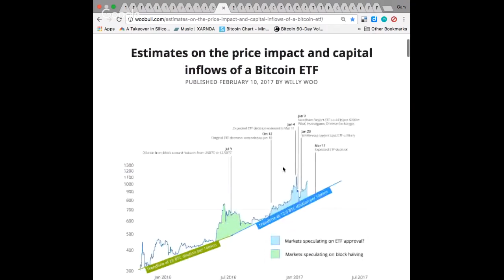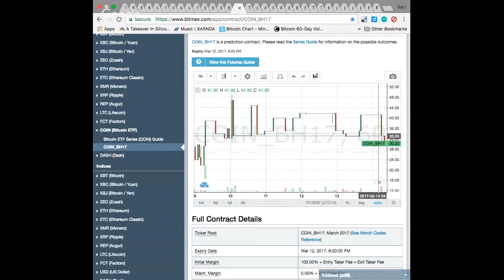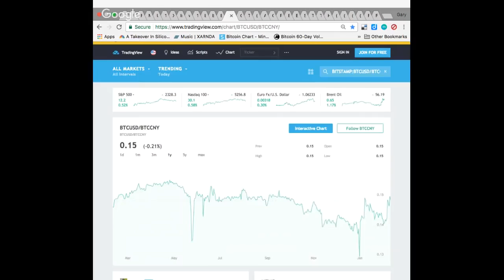"Impact of ETF on Bitcoin Price" - Willy Woo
This video shows Willy Woo estimates on a possible impact of a Bitcoin Exchange-Traded Fund (ETF) on BTC price and capital inflows to the network.